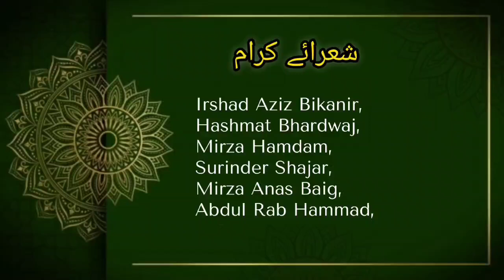Meri Kaavishen Dr Majid Deobandi.All India Mushaira Ghalib Academy DELHI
ALL INDIA MUSHAIRA GHALIB ACADEMY DELHI
Organised by "MEEZAAN"

Ghalib Academy Basti Hzt. Nizamuddin, New Delhi-110013

MUSHAIRA: 8 Ρ.Μ.

A literary, Social & Cultural Society "Meezan" organises Book Release: Writings of Dr. Majid Deobandi named "MERI KAAVISHEN"
Presided over: Padm Shri Prof. Akhtarul Wasey Compere: Mr. Habibur Rehman, Research Scholar, JMI About Writer: Dr. Nisar Ahmad Khan
RSVP: Dr. Syed Bilal Ahmad, President, Meezan

Expected Chief Guests :

Mr. Salman Khurshid, Ex. Foreign Minister
Maulana Mohsin Taqvi, Imam Shia Jama Masjid, Mr. Meem Afzal, Ex. M.P. & Embassador
Mr. Shahid Siddiqui, Ex. M.P. & Sr. Journalist,
Mr. Kunwar Danish Ali, Ex. Μ.Ρ.
Dr.Tasleem Rahmani,President Muslim Political Council
Mr. S.M. Khan, Former OSD,President of India
Dr. Athar Farooqui, Gen. Secretary, Anjuman Taraqqi-e-Urdu Hind
Syed Owais Rizvi, General Secretary Anjuman Saadat-e-Rizvia
Dr. Syed Ahmad Khan, President Urdu Dev. Organisation
Dr. S. Farooq, President, Tasmia Education Society
Mr. Syed Eesa, Chairman Phalauda (Meerut)
Adv. Ahmad Raza, Sr. Journalist

شعرائے کرام :

فاروق ارگلی ، طالب رامپوری ڈاکٹر ماجد دیو بندی، اسلم چشتی، ڈاکٹر رحمان مصوّر غفران اشرفی، ریاض ساغر، اعجاز انصاری معین شاداب، وارث وارثی ، عرفان اعظمی ، شرف نانپاروی، انوار الحق شاداں، ارشاد عزیز بیکانیر، حشمت بھاردواج مرزا ہمدم، سریندر شجر ، مرزا انس بیگ،

عبدالرب حماد، اقبال فردوسی شمس القمر شمس ، کشش وارثی رضوان امروہی، ڈاکٹر وسیم راشد ڈاکٹر سپنا احساس، ریشمہ زیدی اور سریتا جین
कवि:

फारूक अर्गाली, तालिब रामपुरी, डॉ. माजिद देव बंदी, Adeeba Majid असलम चिश्ती, डॉ. रहमान मुसवर, गफरान अशरफी, रियाज सागर, इजाज अंसारी, मोइन शादाब, वारिस वारसी, इरफान आजमी, शराफ नानपारवी, अनवारुल हक शादान, इरशाद अजीज बिकानीर, हशमत भारद्वाज, मिर्ज़ा हमदम, सुरिंदर शजर, मिर्ज़ा अनस बेग,

अब्दुल रब हम्माद, इकबाल फ़िरदौसी, शम्स अल-क़मर शम्स, कारकवारसी रिज़वान अमरोही, डॉ. वसीम राशिद, डॉ. सपना एहसास, रेशमा ज़ैदी और सरिता जैन।
Riyaz Saghar
Farooq Argali, Talib Rampuri,
Dr. Majid Deo Bandi,
Aslam Chishti,
Dr. Rehman Muswar,
Ghafran Ashrafi,
Ijaz Ansari,
Moin Shadab,
Waris Warsi,
Irfan Azmi,
Sharaf Nanparvi,
Anwarul Haque Shadan,

Irshad Aziz Bikanir,
Hashmat Bhardwaj,
Mirza Hamdam,
Surinder Shajar,
Mirza Anas Baig,

Abdul Rab Hammad,
Iqbal Ferdowsi,
Shams Al-Qamar Shams,
Karkawarsi Rizwan Amrohi,
Dr. Wasim Rashid,
Dr. Sapna Ehsaas,
Reshma Zaidi and Sarita Jain.
mushaira 2023 sufiyan pratapgarh,,
mushaira 2023 lata haya
And other such famous Shayars.

Mushaira 2025 Rahat Indori new
mushaira 2025 sufiyan pratapgarh,,
mushaira 2025 lata haya